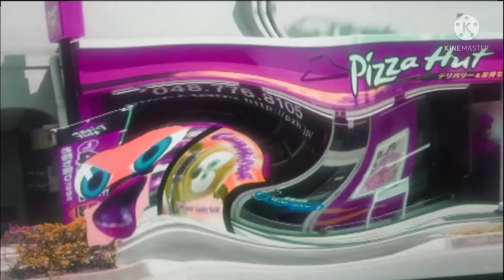Ok Stop watching this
Klasky Csupo Destroys Pizza Hut Grounded Effects R1 VS COTCKE And CH (1/100)